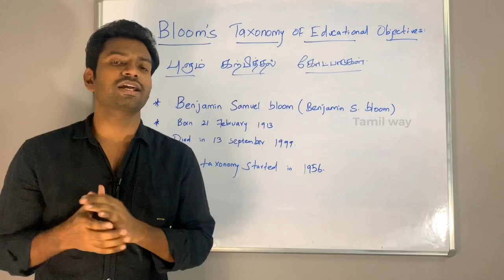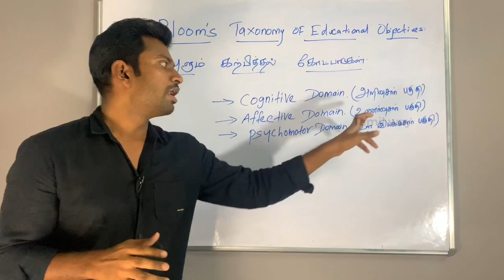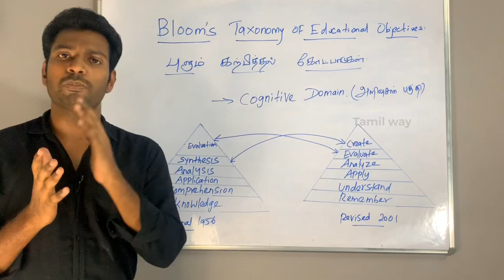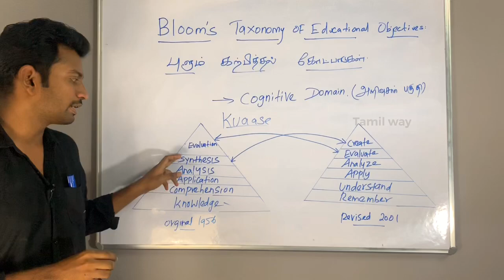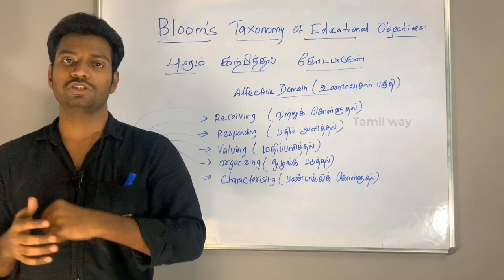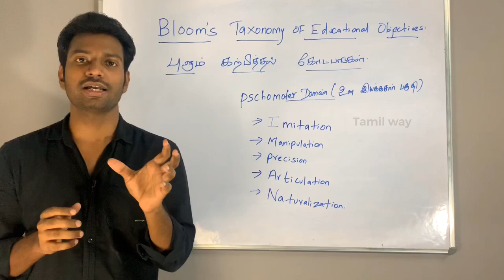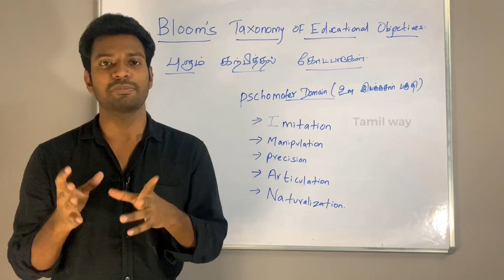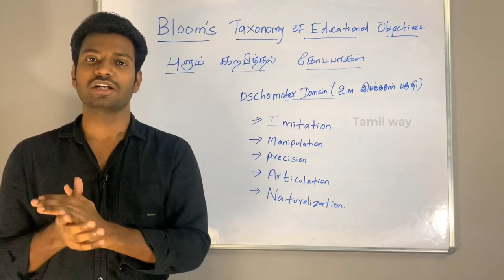Bloom's taxonomy of educational objectives…புளும் கற்பித்தல் கோட்பாடுகள்…